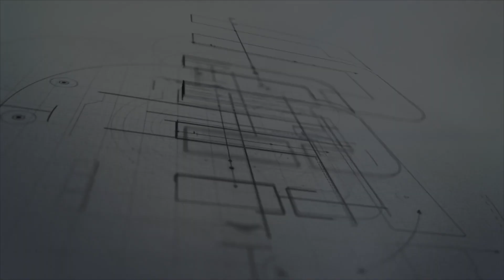22 Via Balcon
UNOBSTRUCTED OCEAN, MAJESTIC CANYON & CITY LIGHTS VIEWS from your four bedroom beauty on a cul de sac in highly desirable Caprizi! Create enduring holiday memories in the stylish living and formal dining room. At the heart of the home is the Great Room. Gourmet kitchen, Stainless appliances, huge island with counter seating and additional dining area w/french doors lead to a charming courtyard & fountain. Family room with stacked stone fireplace & built-in tv, opens to the dramatic patio, embracing California indoor/outdoor living at it finest. Enjoy over 170K in exterior upgrades! Get cozy around the enormous fire pit & bubbling fountains. Built-in BBQ, grill, refrigerator & bar seating is a chef's delight. Desirable Main Floor Bedroom & Bath w/walk-in shower. Rich wood floors lead to upstairs Master Retreat w/spectacular sunsets from your private balcony! Admire your Double vanity, walk-in shower, soaking tub & luxurious walk-in closet. Two more upstairs bedrooms, custom built-ins, full bath, laundry room and exercise/office nook. Coveted Eco-friendly features: Tesla solar panels (accessible by phone), Tesla and EV super-charging stations, Nest. State of the Art Water Purifier & Softener for entire home helps sustain healthy environment. Talega Swim & Athletic Club offers 4 pools, 8 parks, 19 mi. of hiking trails, Fred Couples designed golf course, Sports Courts, Clubhouse & prestigious schools. San Clemente Pier, beaches & shopping are within 5 mi.